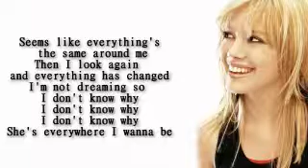Emotional Storytelling Discussion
Here is an assignment done for my Creative Presentation Class. In the prompt I had to talk about one of my favorite pieces of art and I chose Hilary Duff's Second Album Fly.

No copywrite intended with use of images.